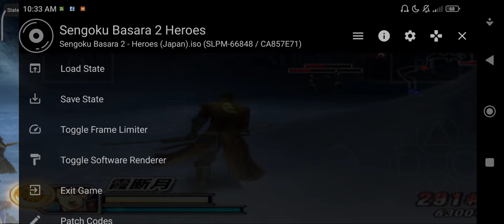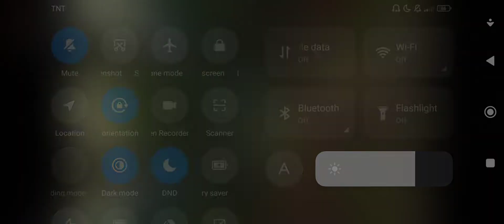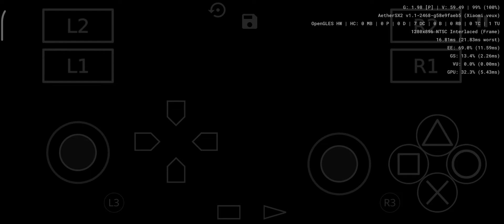Sengoku Basara 2 - Heroes AetherSX2 60Fps & 2x Resolution Test on Snapdragon 695 (8/128GB)